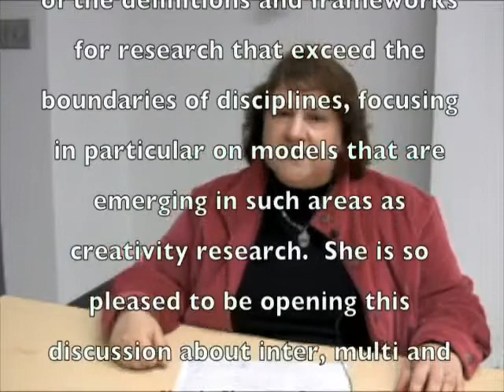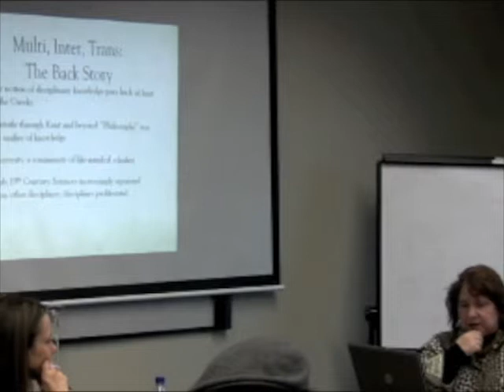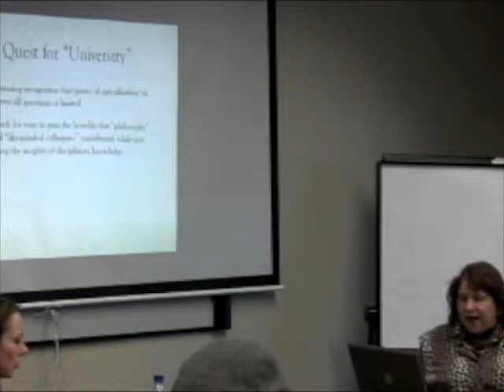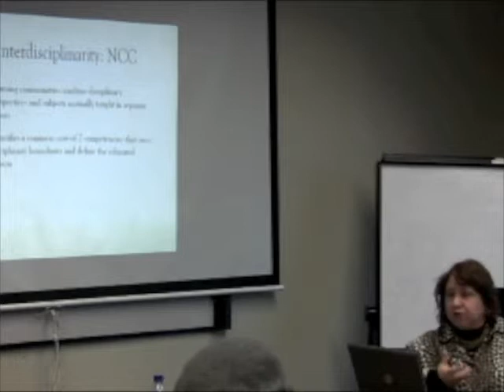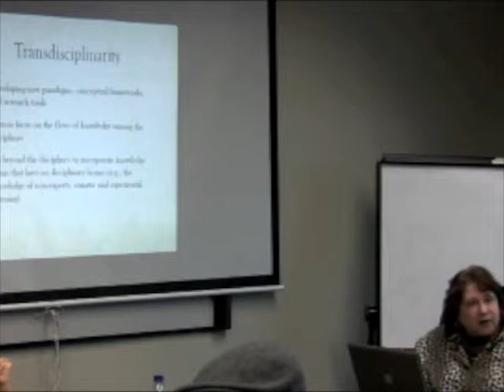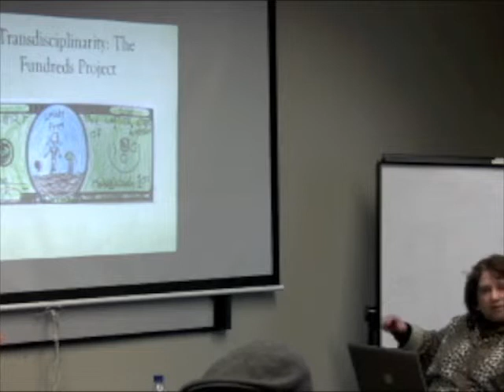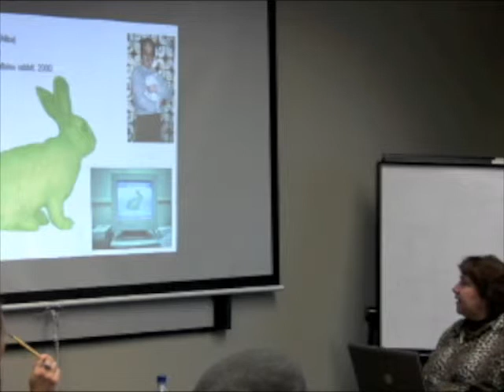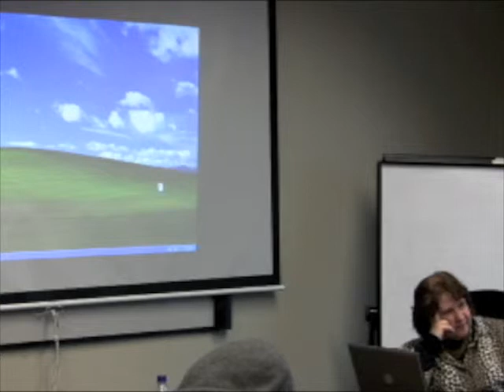CCT Brown Bag, Lynn Constantine and Inter and Transdisciplinarity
In this the third of the George Mason University's Center for Consciousness and Transformation, Professor Lynn Constantine teases with the notions of multi-, inter-, and trans-disciplinarity in higher education, and how the study of consciousness provides an interesting lens on the future of the academy.